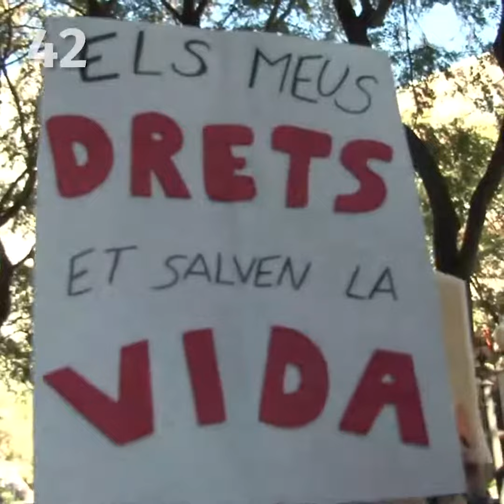26-Jan-23: 'Public transport face mask mandate will be lifted on Feb 7'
The Spanish cabinet meeting on February 7th will see the executive approve putting an end to the face mask mandate on public transport. It will be confirmed once published in their official gazette.